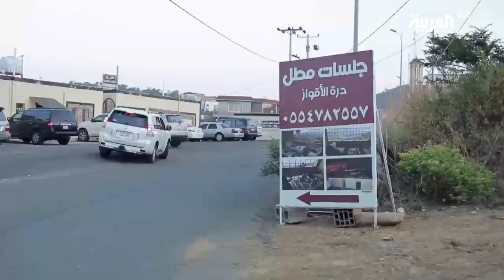شاب سعودي يحول سطح بيته إلى مقهى في أبها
نشأت فكرة لشاب سعودي وعائلته في تحويل سطح المنزل الواقع في قرية بني مازن غرب مدينة أبها إلى مقهى، يقدم خدماته للزائرين، هذا المقهى يتميز بإطلالة جميلة على القرية وارتفاع شاهق، ما دعا الناس لزيارته وتناقل صوره عبر وسائل التواصل الاجتماعي. المزيد مع نايف الأحمري